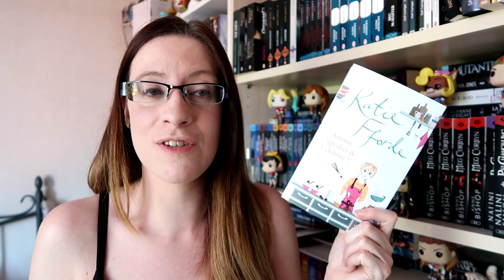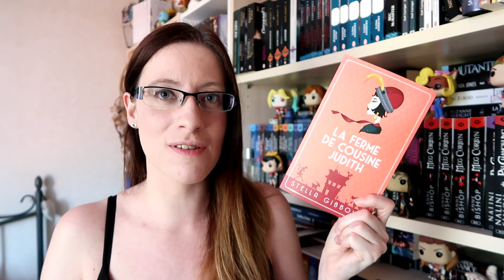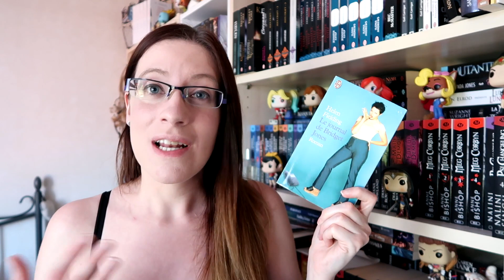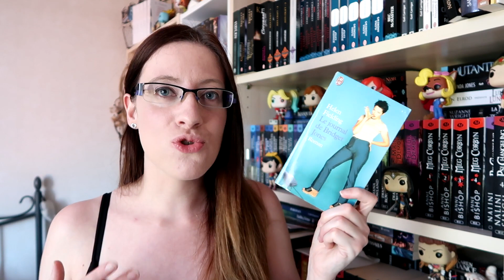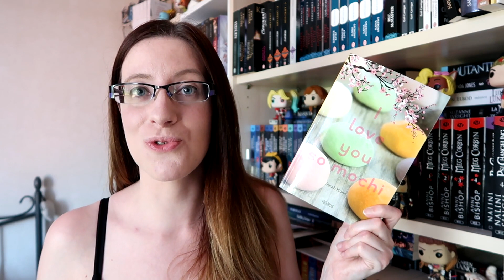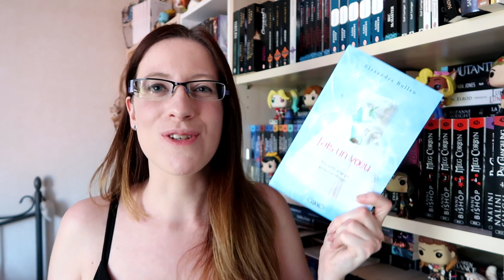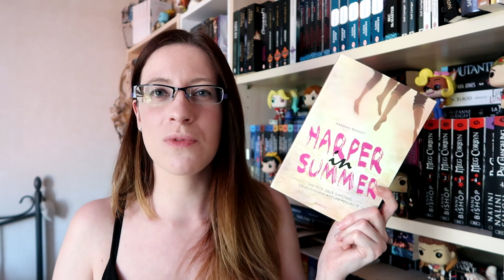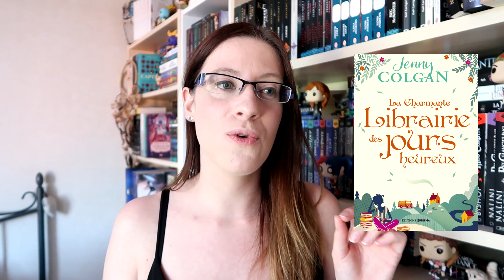PAL | Quand juillet rime avec légèreté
Livres cités :
♣ Amour, cupcakes & célébrités de Katie Fforde
♣ Chiens perdus et coeurs solitaires de Lucy Dillon
♣ La ferme de cousine Judith de Stella Gibbons
♣ La vie est trop courte pour être triste de Frédérique Hespel
♣ Quand le destin s'emmêle de Anna Jansson
♣ Le journal de Bridget Jones de Helen Fielding
♣ Avis de grand frais d'Isabel Wolff
♣ Les mésaventures de Minty Malone d'Isabel Wolff
♣ Rose à la rescousse d'ISabel Wolff
♣ Coeur vintage d'Isabel Wolff
♣ Crazy rich Asian, tome 1 : Singapour millionnaire de Kevin Kwan
♣ Cool sweet hot love d'Erin McCahan
♣ N'y pense même pas de Sarah Mlynowsky
♣ I love you so mochi de Sarah Kuhn
♣ Fais un voeu d'Alexandra Bullen
♣ Trois mètres au-dessus du ciel de Federico Moccia
♣ Emmy et Oliver de Robin Benway
♣ Harper in summer de Hannah Bennett
♣ En route pour l'avenir de Sarah Dessen
♣ Toi qui a la clé de Sarah Dessen
♣ Coup de foudre  Manhattan, tome 2 : Rendez-vous à Central Park de Sarah Morgan
♣ Amours à L.A., tome 1 : Amour givré, copines cinglées et crèmes glacées de Brooke Blaine
♣ La charmante librairie des jours heureux de Jenny Colgan